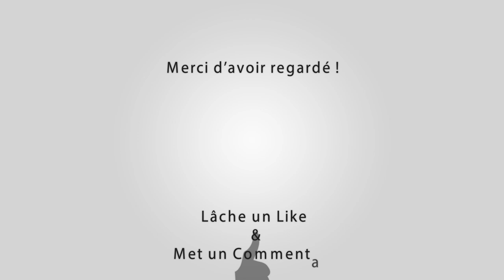BELLEGARDE Abrivado Longue Barjac 14-10-2017 🐴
Manade Aubanel

Outro : YLLiBzify